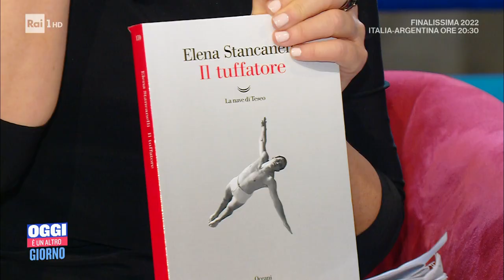Raul Gardini, luci e ombre di un grande imprenditore - Oggi è un altro giorno 01/06/2022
- Ospite di Oggi è un altro giorno, la scrittrice Elena Stancanelli presenta il suo ultimo libro, "Il tuffatore", dedicato alla figura di Raul Gardini.